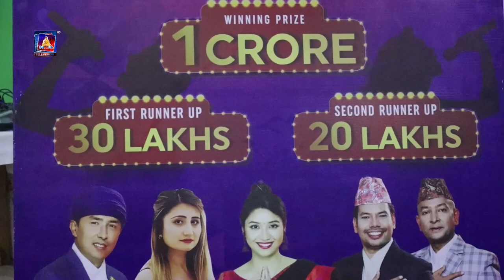भ्वाइस यूनिभर्स र मेरो डान्स यूनिभर्सको बुटवल फिल्ड अडिसन बुधवार हुने